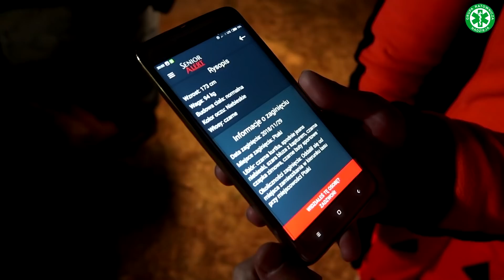Manewry Nadzieja 2018